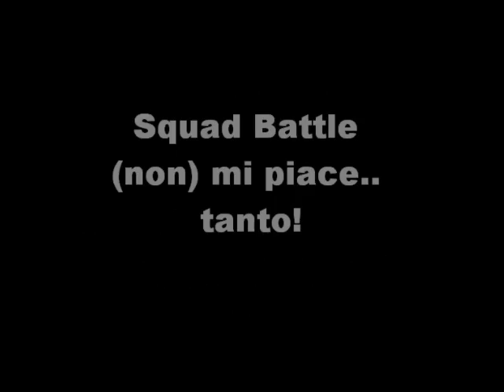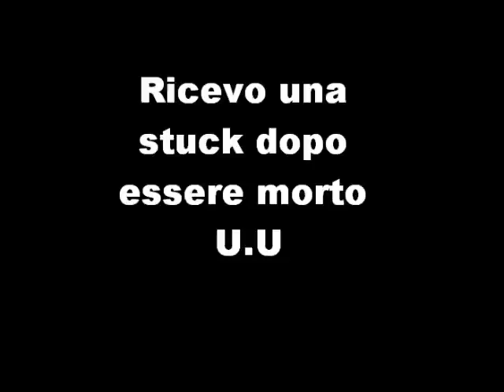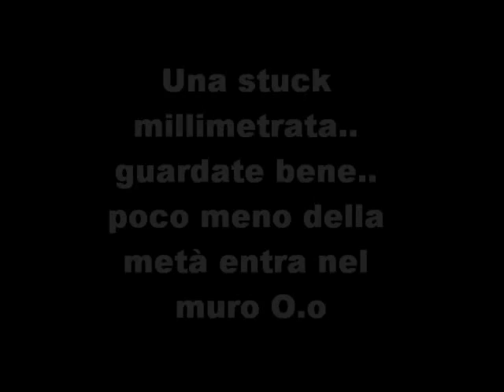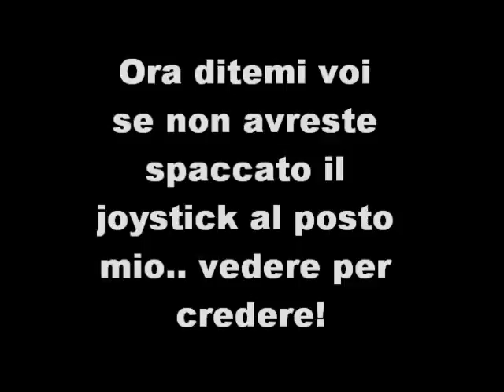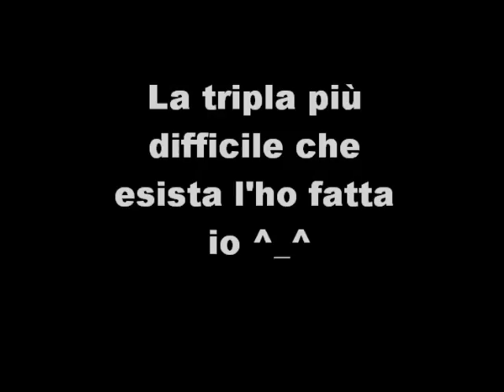Halo 3: Spezzoni filmati: Parte 6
e basta queste descrizioni